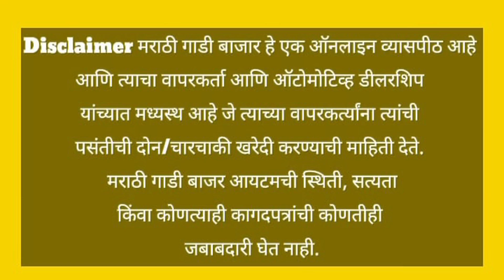सेकंड हॅण्ड Petrol,CNG,Diesel कार|Second hand car in nashik| Used car|Marathi Gadi Bajar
|second hand tata Nexon